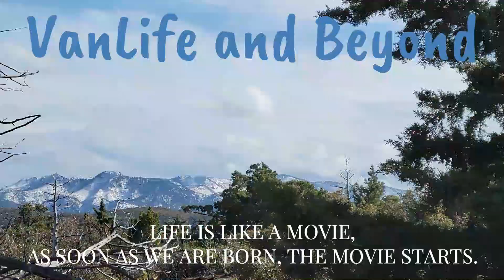Unveiling the hidden differences: Workamping vs Work Camping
Are you curious about the hidden differences between workamping and working camping? Curious about the pros and cons of each? In this video, we're going to unveil the hidden differences between workamping and work camping. We'll discuss the pros and cons of each, and give you a complete overview of the two different types of working. After watching this video, you'll be able to make an informed decision about whether workamping or work camping is the right type of working for you! Explaining the difference between work camping and workamping. What does this really mean and what to expect when workamping.

We are happy to announce we now have merch. Check out new lineup.